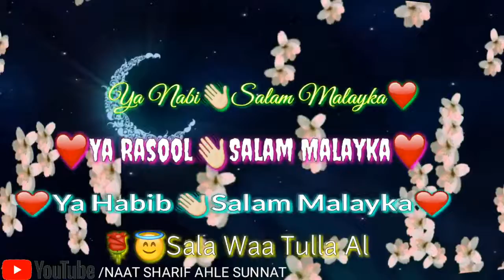Melad Mustafa New Beautiful Naat Status video Whatsapp 2018 #017